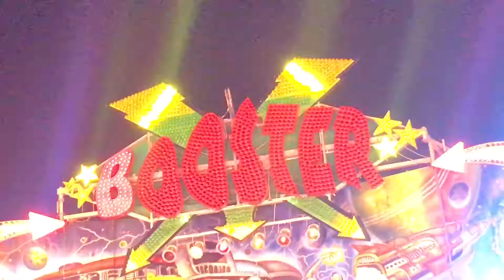Booster Ahrend Eisleber Wiesenmarkt 2017